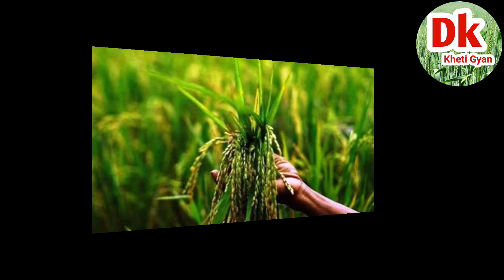बासमती धान की सबसे कम समय में तैयार होने वाली नंबर 1 वैरायटी,धान की खेती,धान की हाइब्रिड वैरायटी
बासमती धान की सबसे कम समय में तैयार होने वाली नंबर 1 वैरायटी,धान की खेती,धान की हाइब्रिड वैरायटी dk by @DkNewsBook123
basmati dhan ki best variety,
dhan ki sabse best variety,
dhan ki variety,
dhan ki sabse achi variety,
hybrid dhan ki variety,
best dhan variety,
new dhan variety,
top variety of paddy seeds,
silky dhan ki variety,
high yielding paddy seeds,
dhaan ki acchi variety,
dhan ki kism 2023,
2082 dhan ki paidawar,
11 21 dhan ki paidawar,
dhan ki variety 17 18,
dhan ki top variety 2023,
top 5 hybrid paddy seeds,
top hybrid paddy seed,
Sadhna408
dhan ki top 5 variety
dhaan ki jayada pedawaar,
dhan ki paidawar,
jyada paidawar wala dhan,
dhan ki achi paidawar ke liye kya kare,
dhan ki jyada paidawar ke liye kya karen,
advanta rice seeds,
best paddy seeds
best paddy variety
best dhaan variety
dhaan ki sbse jyada pedavar dene vali variety
dhan ki kheti
dhaan ka beej
konsa dhaan lgaye
dhaan ki best variety
top 3 paddy variety
dhaan ki kaveri 468 variety
dhaan ki 6444 gold variety
dhaan ki Jk2082 variety